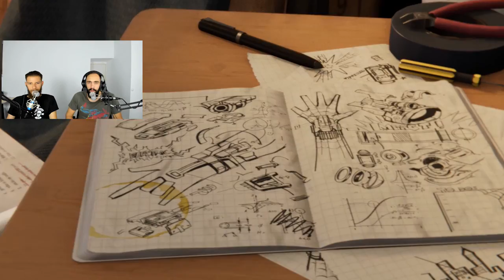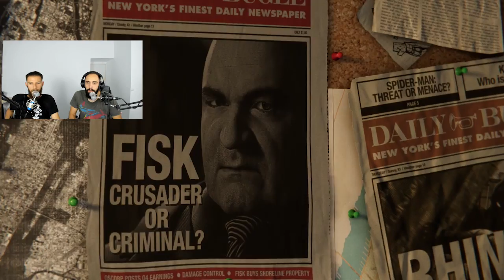Ο Spider-Man επέστρεψε! #1 | Greek Gameplay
Μετά από καιρό απουσίας από την gaming βιομηχανία, ο αγαπητός σε όλους άνθρωπος αράχνη επέστρεψε! Ελάτε να δούμε μαζί τις νέες του περιπέτειες και να θαυμάσουμε την όμορφη δουλειά της insomniac

It's All About The Game | Greek Gaming Channel

Spider-Man ( Spiderman ) Greek Gameplay Moments PS4

Greek ( Greece ) ( GR ) - Ελληνικα ( Ellinika ) - Ελλαδα ( Ellada )